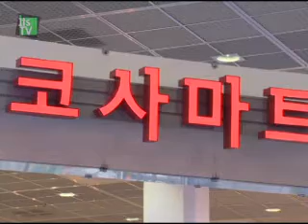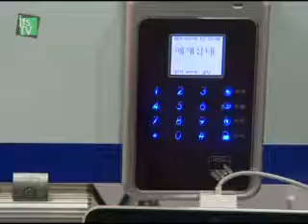[Industry professional news channel itsTV] Co-brands collaborate to conquer the Korean market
[Anchor]

 If there's one thing which really matters in small and medium sized businesses, "Brand awareness" has a high possibility of being selected. The small and medium sized businesses have gathered to open up a market to solve this issue. Here' s the report.

[Reporter]

 In opposition to major retail outlets, which are encroaching on the local market, small and medium business owners started to rally under a brand named "Kosa Mart".

 With neat and efficient shop environment and plus, competitive price, Kosa Mart have been attracting more and more customers since it was launched.

 Next up, "Shillarian" is the representative of 24 best-run companies in North Gyeongsangbuk province.

 Only qualified companies which passed the challenging quality test can join the "Justice League", so the member companies are very confident, and also, the customers are reassured.

 And thanks to that, sales have been on the rise by 10%, annually.

    [Interview- Jong-ho Kim, CEO of Shinwoo  P&C]

~ Since Gyeongsangbuk-do Government guarantees the quality, customers do not have to doubt about it, and it helps us save a lot of money in marketing and focus on making better products.

 Another outstanding company is "KPOL", co-brand of 14 domestic security companies.

 KPOL was launched by domestic small and medium sized companies for standing up to foreign brands which has monopolized the auto monitoring market.

 It's also possible to minimize the risk following  commercialization, and cut the budget, since all 24 companies are participating together in technology development and marketing.

        [Interview- Hak-soo Kim, CEO of KPOL]

~ Through co-brand, we could lower the costs, and the sales were increased by CF or advertisement., So the total gross is on the rise by ten percent annually, which is the greatest accomplishment upon on everything.

 Co-brands are made so as to help the small and medium sized businesses in terms of marketing and securing the market.

 There companies, especially having low name-recognition, are capable of selling their products easily, and managing the quality through their networks.

    [Interview- Myung-soo Lee, Director of the Office of Planning & Coordination of Small Business Distribution Center]

~ The local government is running the co-brand around local specialty. For raising awareness about local specialty of customers, we are holding Korea Joint Brand Fair.

 The Korea Joint Brand Fair with more than 100 participating companies, is continuing until the upcoming 31st at the COEX, in Seoul.